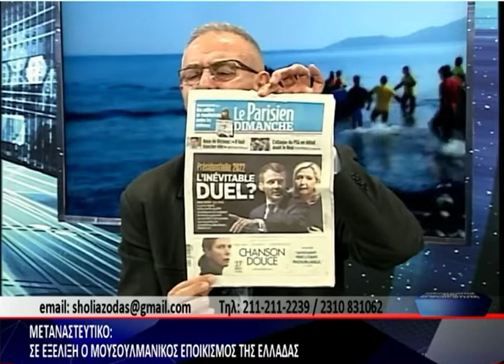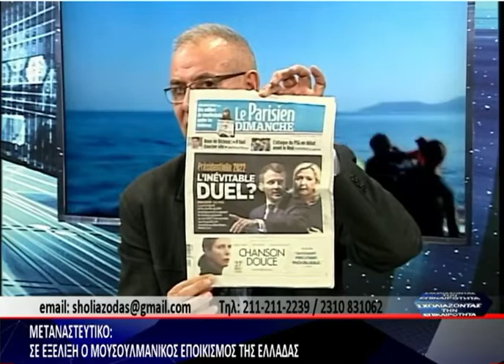Βεργίνα TV , Σχολιάζοντας την επικαιρότητα 26.11.2019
Η παρέμβασή μου στο Βεργίνα TV και στην εκπομπή  "Σχολιάζοντας την επικαιρότητα"  την Τρίτη  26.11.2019